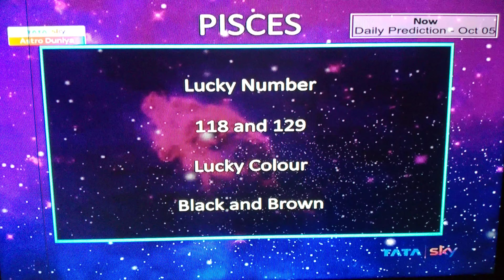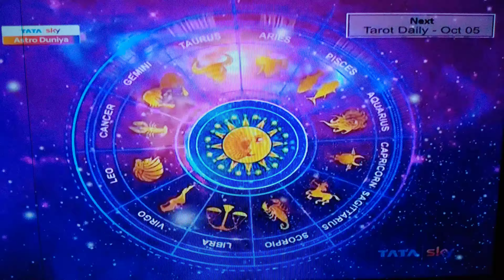Pisces Meen Daily Prediction Lucky Number Today Dainik Rashifal Astrology Samay Jyotish Bhavesh Dave